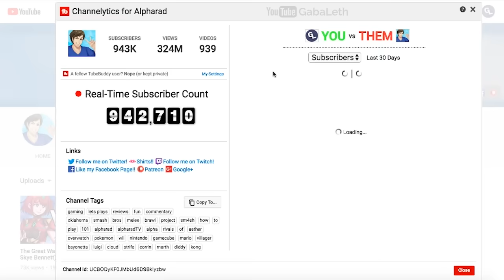How Daisy Joined Smash Bros Ultimate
Thanks to Furboz for giving GabaLeth permission to dub his comics!

► Cast
Shy_Renn5960 - Daisy & Rosie

GrayComputer
Joey Margolian